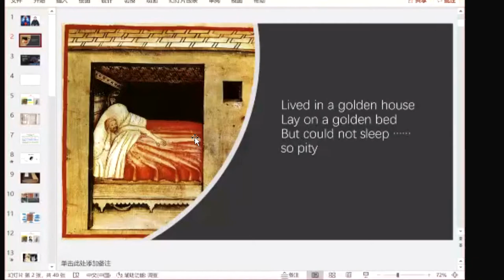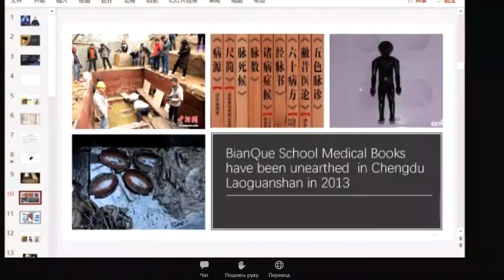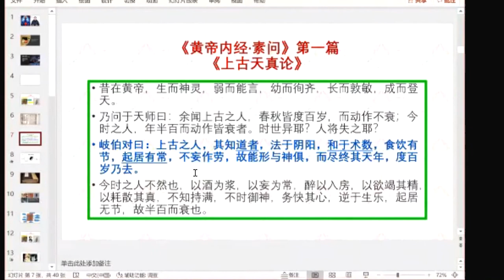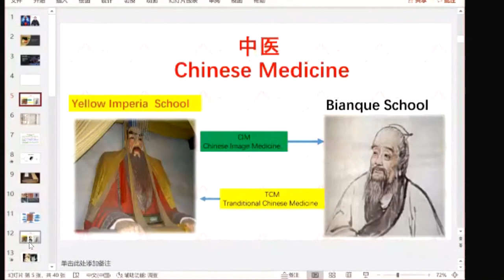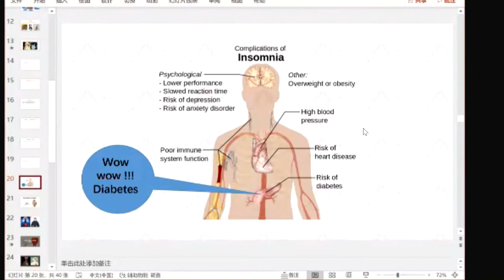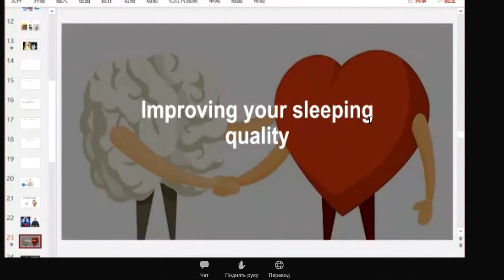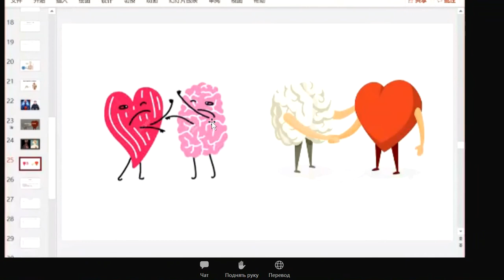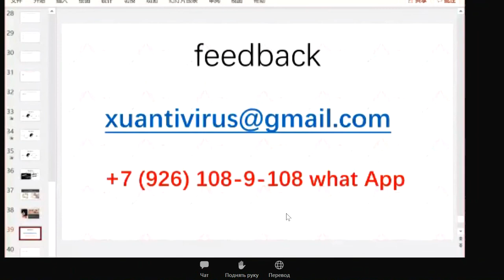✿Xu•Mingtang—Insomnia★Anxiety—Public•Lecture—24.05.2020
Профессор Сюй Минтан — "Бессонница и Тревожность"  — Открытая публичная лекция (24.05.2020).

© Все части данного видео являются собственностью © Xu Mingtang (Сюй Минтан).

P.S.
В связи с установленными ограничениями на трансляцию "Авторского курса" Сюй Минтана (Xu Mingtang) со стороны организаторов,
качество видео-потока отдельных фрагментов снижено.